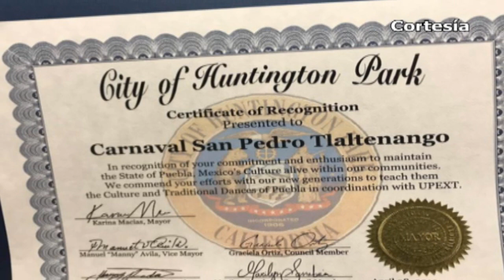Puebla Noticias al día - 8vo Dtto. (Lunes 29 de abril 2019)